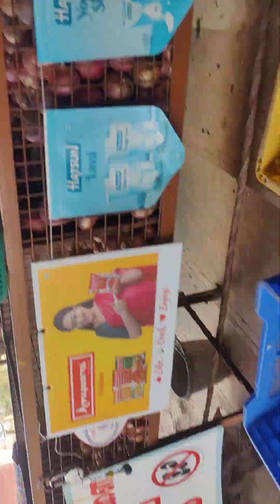10 December 2023